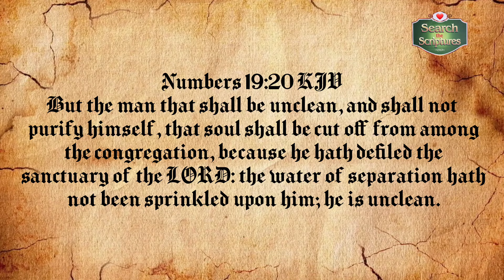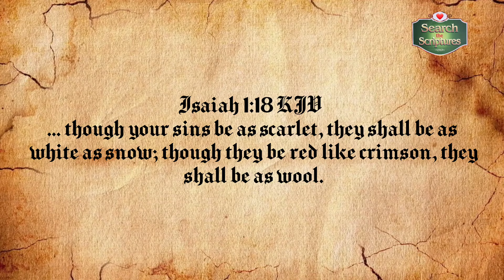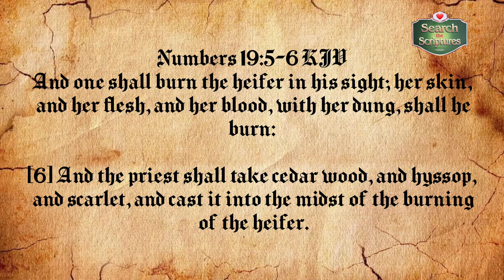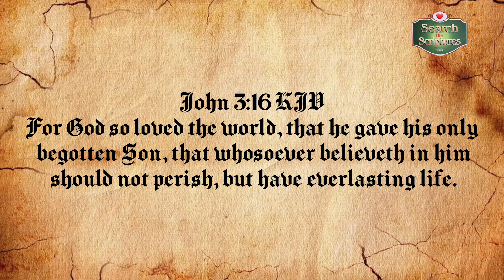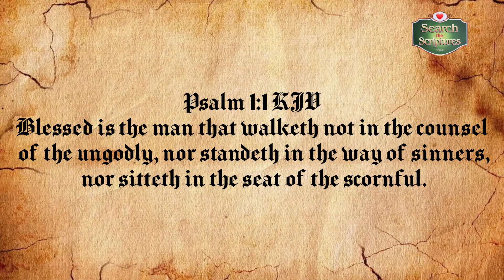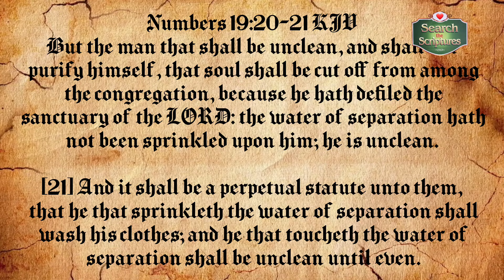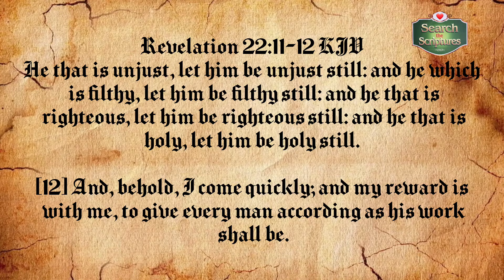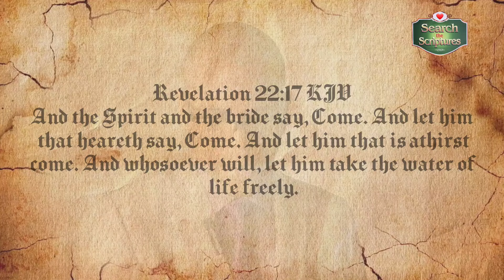PURIFICATION OF THE UNCLEAN | Search the Scriptures | Numbers 19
CONNECT WITH CHRIST

PURIFICATION OF THE UNCLEAN

0:00 - Intro
2:47  -  Topic :PURIFICATION OF THE UNCLEAN
5:48 - Point 1: PROVISION FOR PURIFICATION OF THE UNCLEAN
16:54 - Point 2 : PARTICULARS OF AND PROCEDURE FOR PURIFICATION (
24:16 - POINT3 PENALTY FOR DISOBEDIENCE  AND PERPETUITY OF THE ORDINANCE

God had chosen Aaron and his sons as priests to bear the iniquities of the children of Israel and conduct different sacrifices to make atonement for their sins.

The Levites were chosen to assist them in their priestly office and in the work of the tabernacle. The book of Numbers, chapter eighteen, deals with the legal regulations concerning the duties of the priests and the Levites, as well as the portion for their service to God and His people.

To prevent them from taking after the heathen and their satanic rituals, God enacted different laws for the children of Israel. The laws which covered sundry matters such as the mode of worship, sanctity of the sanctuary, civil relationship, cleanliness, etc., were aimed at making them retain their peculiarity and distinctiveness as God’s chosen people among the heathen.

They were to remain holy as a prerequisite for the abiding presence of God (Deuteronomy 14:2; 23:14;1 Peter 2:9). This study is unique to the book of Numbers and it deals with the provision for cleansing the Israelites who have become unclean as a result of their contact with dead bodies.

People who touch the dead would be cut off from Israel if they were not cleansed with the water of purification before coming into the tabernacle. Known for His orderliness and precision, God spelt out the procedure for the purification of the unclean as well as the punishment for defaulters.